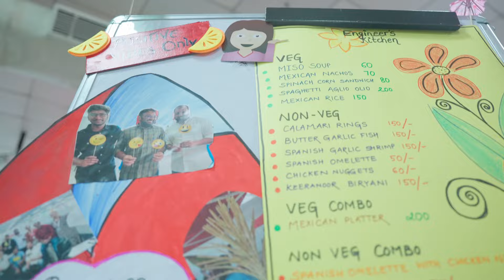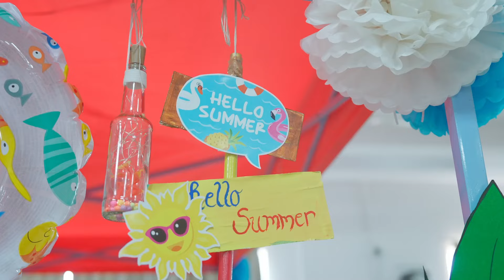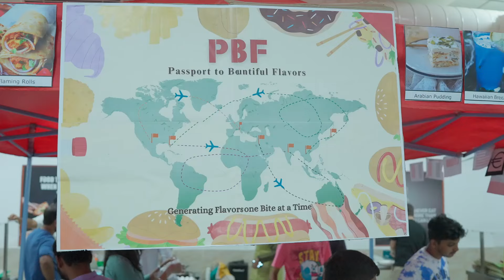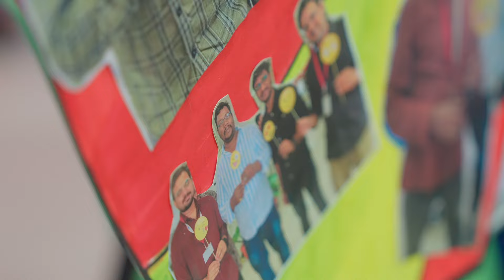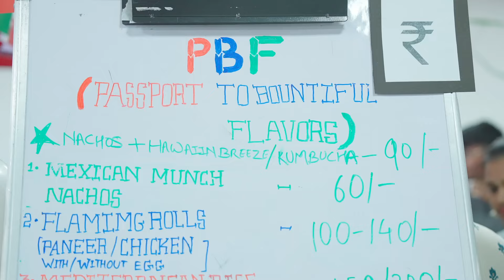Thindipendence Day 2024 - BTP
Join us for Thindipendence Day 2024 - a fun and flavorful food festival where our talented employees showcase their cooking skills! From mouth-watering dishes to creative presentations, watch as teams come together to share their culinary creations and celebrate the joy of food. Get a taste of the action, as we cook, present, and savor every bite!